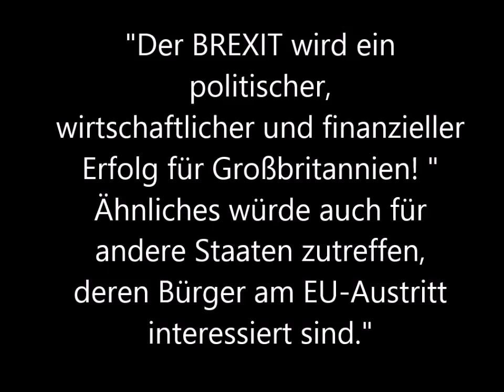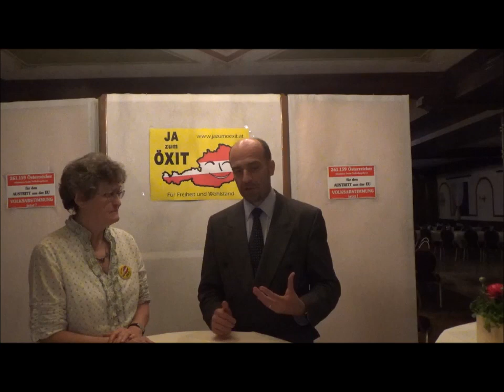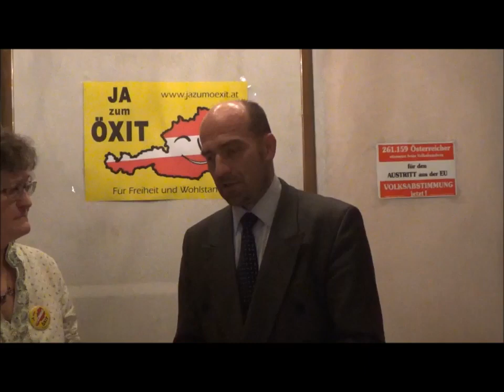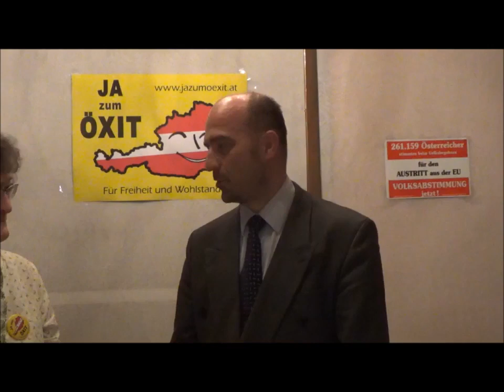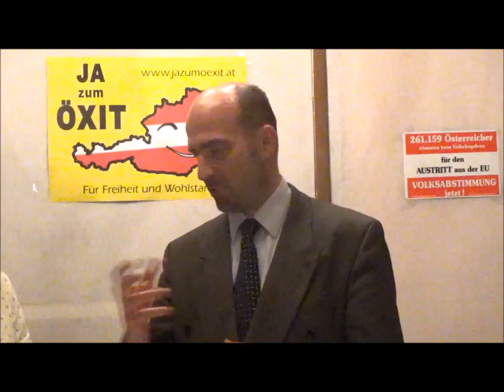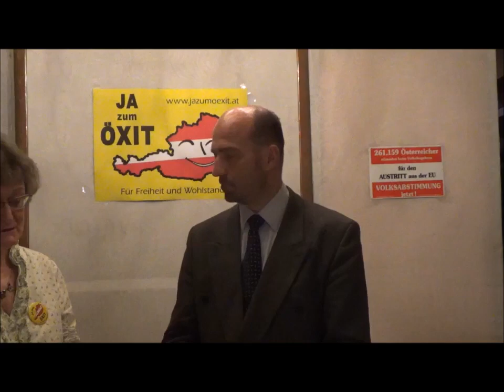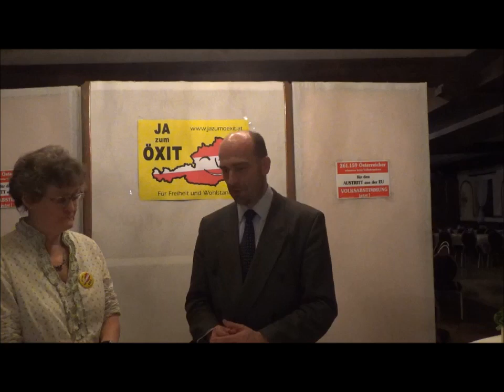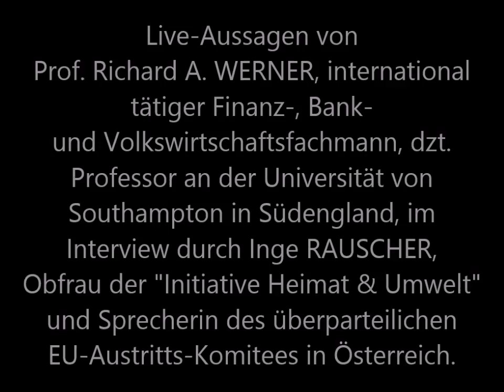Die EU ist am Ende Interview mit Prof. Richard A. Werner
Der Ökonom Richard A. Werner geht davon aus, dass die deutsche Volkswirtschaft durch die Bankenunion der EU massiven Schaden nehmen
wird  Sollte Deutschland die EU verlassen?